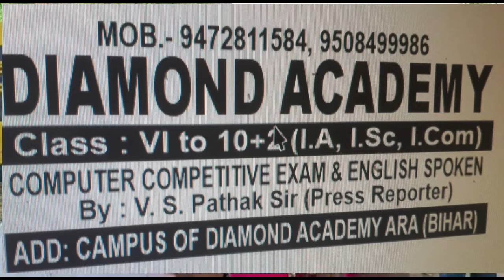cp sir uncut interview part 2